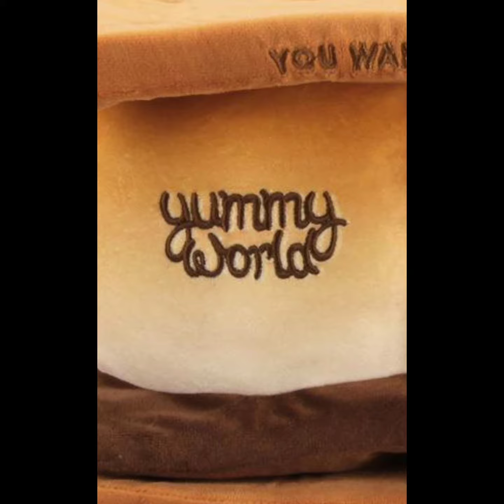Yummy World Samantha S'more Large Plush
When it's winter in Sprinkle Tree, Yummy World gets even cozier – if you can imagine that! And this is what happens when you mix Yummy World plush chocolate, graham crackers, and a pair of marshmallow friends with the coziest cuddles you can imagine – the new Yummy World Samantha S'More Large plush.